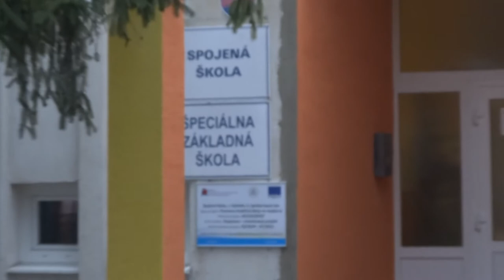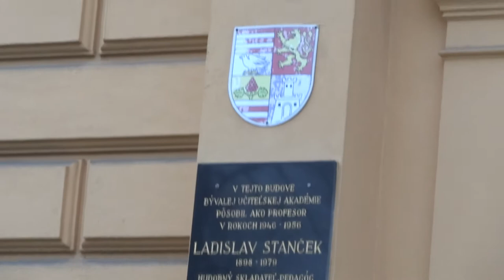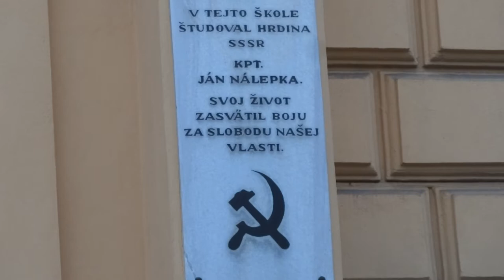Travel - tourism Hospital SNV - district Mier part 01 of 04